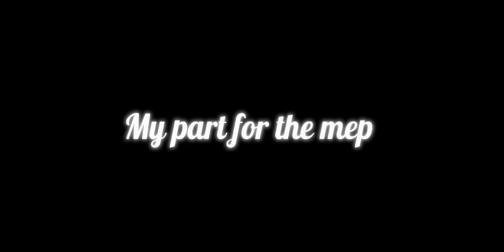My part for @Outerbanksabdmlbeditor32 Mep!